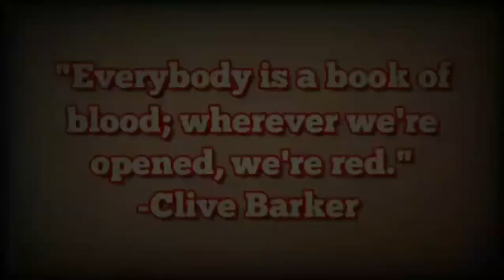Clowns vs Spiders | Book Review